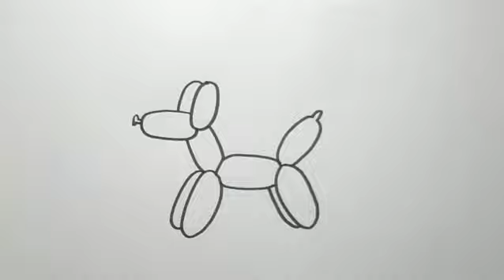HOW TO DRAW TWISTING BALOON | ANIMAL BALOON DRAWING | EASY DRAWING TUTORIAL FOR KIDS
Hi Everyone !!

In this Video, We will show You "How to Draw Twisting Baloon" Step by Step with Easy Drawing Tutorial for All Ages.